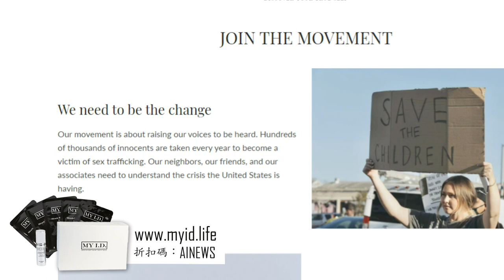主流媒體聲稱 Elon Musk 是言論自由的危機，必須要摧毀言論自由來保護言論自由| 迷你快報